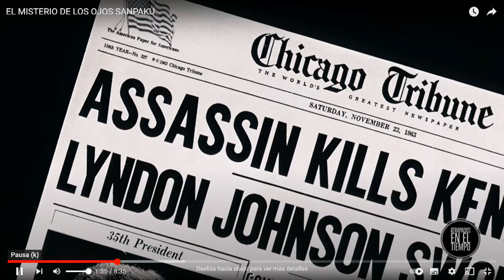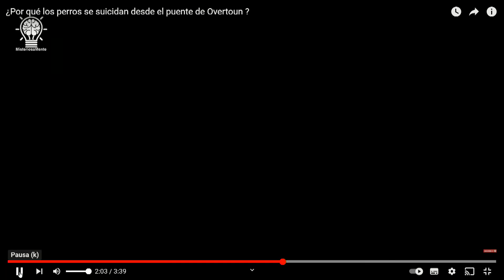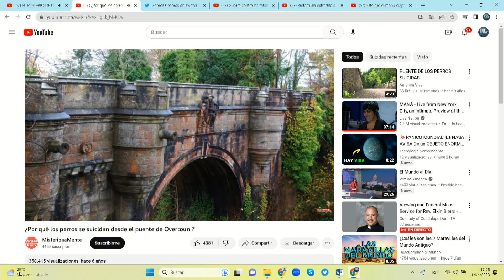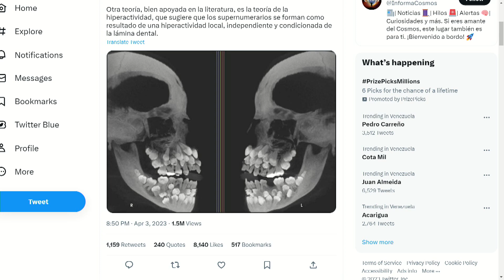Más de 600 suicidios… | Mundo Insólito | EVTV | 04/14/2023 1/2